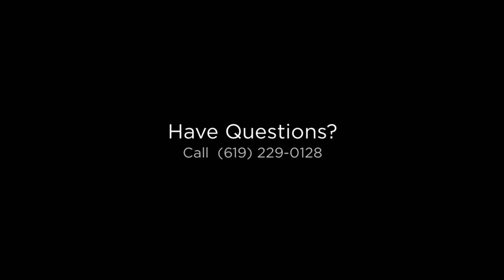Fifty Twenty Five | We Had You In Mind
Fifty Twenty Five